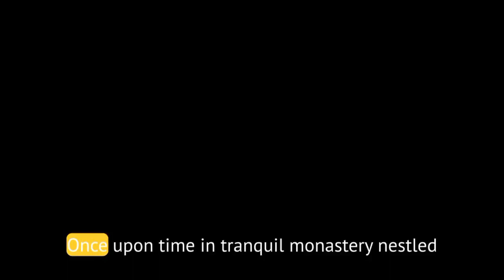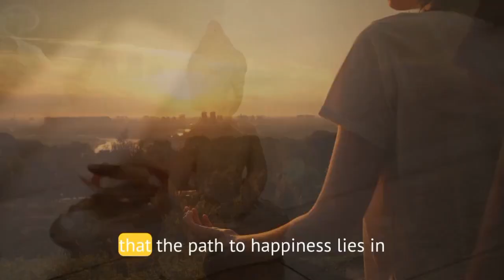Learn How To Focus On Yourselves Not On Others || Buddhist Story || Motivational Video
In today's video, we delve into a timeless tale of self-discovery featuring a Buddhist monk , a dedicated monk on a quest for inner peace. This story beautifully illustrates the importance of focusing on our own journey, fostering mindfulness, and nurturing our unique  qualities. From the tranquil setting of a Buddhist monastery to the profound teachings of the Abbot, you'll embark on a transformative journey of self-improvement and contentment. But it doesn't stop there! We'll also explore the profound wisdom of self-care, assertiveness, and gratitude, showing you how these practices can lead to a happier, healthier life. Join us on this voyage of self-realization, where you'll learn that by filling your own cup, you can positively impact your relationships, health, mindset, and overall well-being.

But it doesn't stop there! We'll also explore the profound wisdom of self-care, assertiveness, and gratitude, showing you how these practices can lead to a happier, healthier life. Join us on this voyage of self-realization, whet youll learn that by filling your own cup, you ca! positively impact your relationships, health, mindset, and overall well-being.

Together, let's cultivate a positive influence on our lives and the lives of those around us. Thank you for being a part of our community dedicated to self-improvemen‘ and mindfulness.

your quarries:

focus on yourself not others
self improvement
inspirational video
motivational speech
be the best
zen living
zen master
focus your mind how live a peaceful life focusing on yourself
life of a monk
mind meditation
monk speech
focus on yourself not others best motivational speech
focus on yourself
motivational video
how to focus on yourself
gratitude
how to focus on yourself and not others buddhism
focus
focus on yourself
buddha story
buddha motivational story
Buddhist Stories
buddhist stories
buddhism
gautam buddha